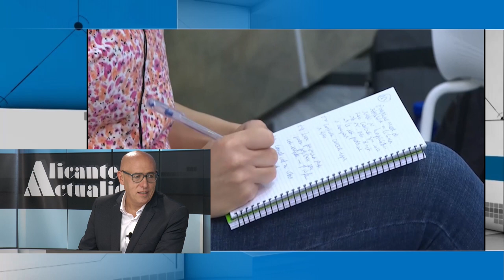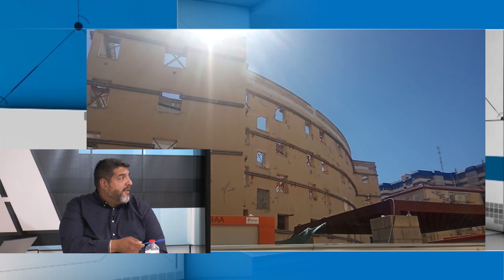Alicante Actualidad | 28 Septiembre 2022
En el programa de hoy participan:
- Jorge Brugos, analista político
- Diego Ferrándiz, exdirector de Onda Cero Alicante
- Lisardo Gabarre, analista político y social
- Cecilio Nieto, presidente de Unión de Consumidores Alicante